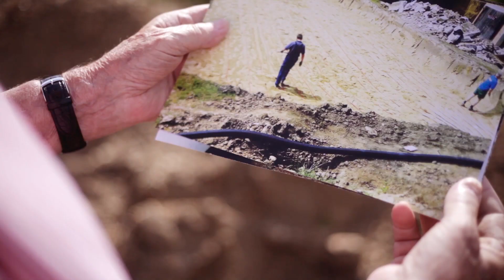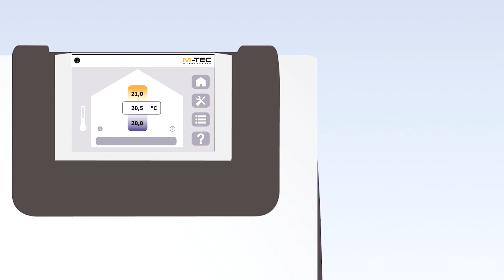M TEC Gruppe, Forschung & Entwicklung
Die M-TEC Gruppe besteht aus 3 eigenständigen Firmen: M-TEC Energie.Innovativ GmbH (Installationsfirma für Wärmepumpen, Photovoltaik, Lüftung, Sanitär, Wärmerückgewinnung), M-TEC GmbH (Wärmepumpen-Produktionsfirma), M-TEC Kältetechnik GmbH (Installationsfirma für Kälte- und Klimaanlagen).
Forschung & Entwicklung ist M-TEC sehr wichtig. M-TEC ist Innovationsführer und Technologietreiber.